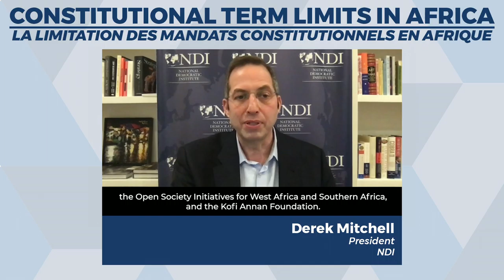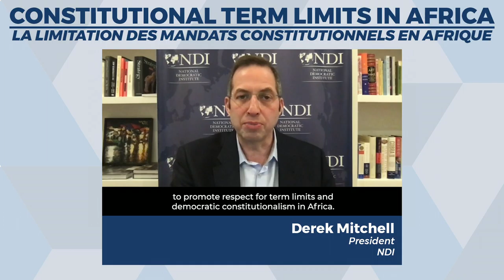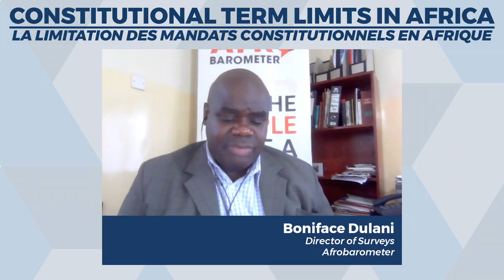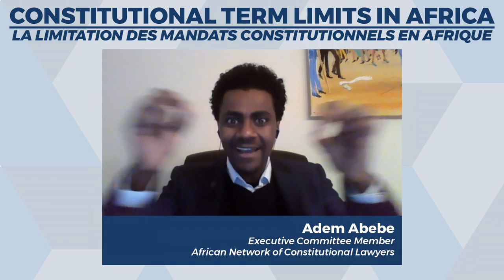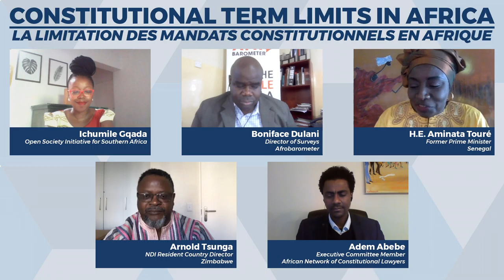Term Limits Day 1 FR